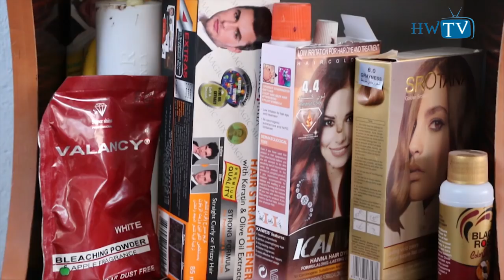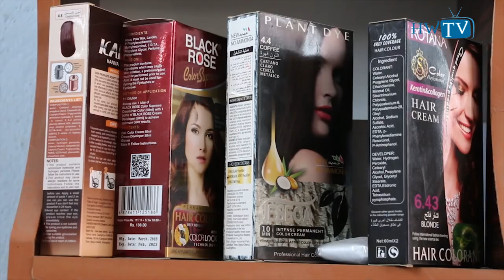Barber Shop In Bamyan Afghanistan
آخر هفته نوبت سلمانی نگیرید

سلمانی‌ها نیز مانند آرایشگاه‌های زنانه آخر هفته‌ها بسیار شلوغ هستند، چرا که زمانی است که همه افراد شاغل وقت لازم برای رفتن به آرایشگاه و کوتاهی و یا آرایش مو دارند. اگر می‌خواهید به آرایشگاه یا سلمانی جدیدی بروید، قرار را برای آخر هفته نیندازید زیرا در این صورت آرایشگر شما نخواهد توانست زمان و دقت لازم را به خرج دهد.
بیشتر در این برنامه بیننده باشید. تشکر میکنم از اینکه بیننده برنامه های ما استیند.